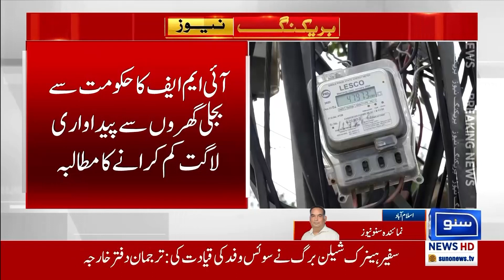IMF Ka Pakistan Se Ek Aur Mutalba | Breaking News | Suno News HD